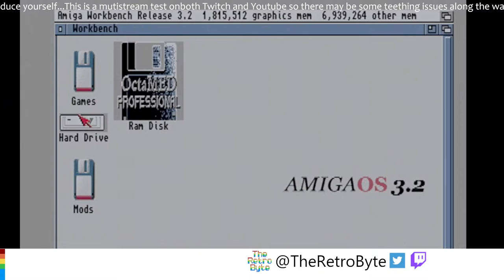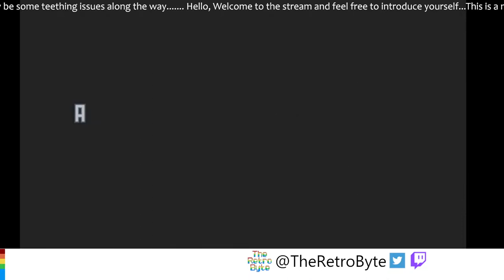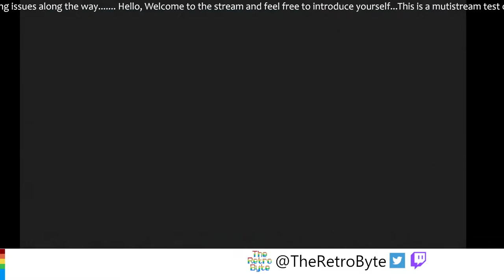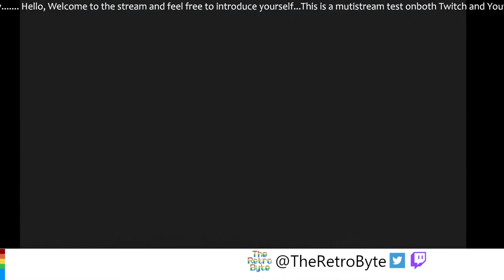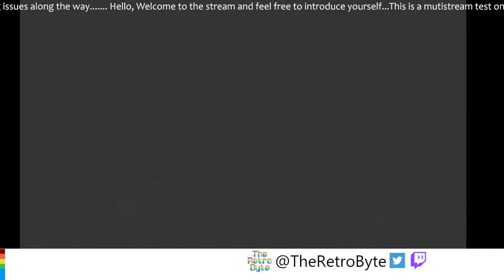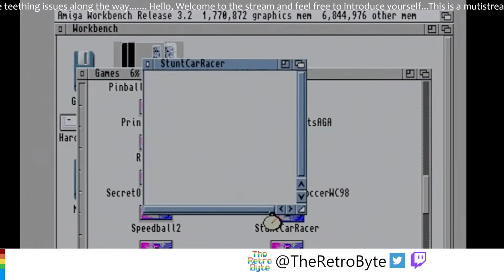Speedball 2 Amica Retro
The Retro Byte is Streaming the Amiga classic Speedball 2 (But probably failing)